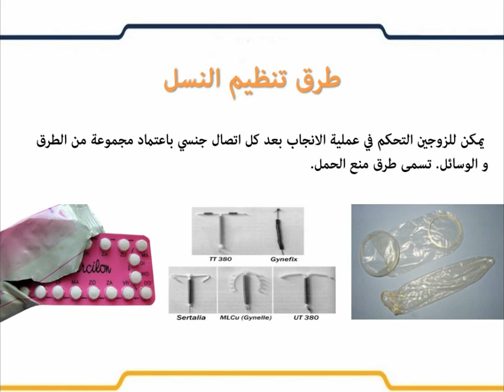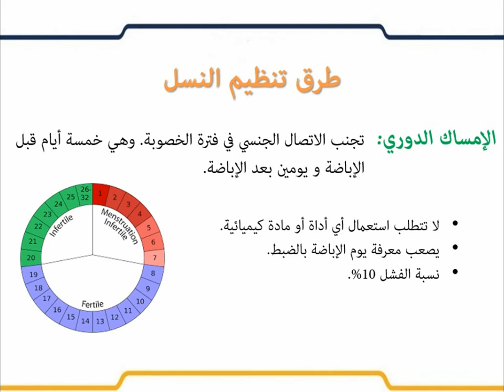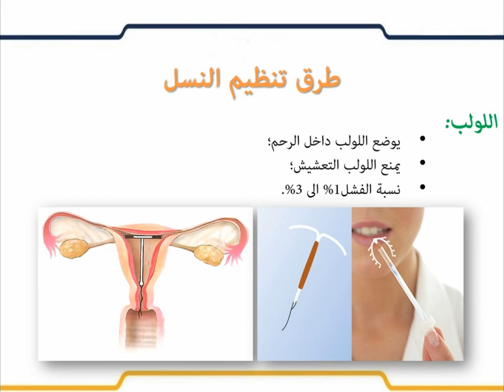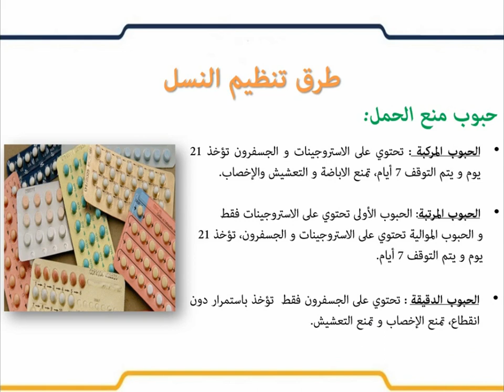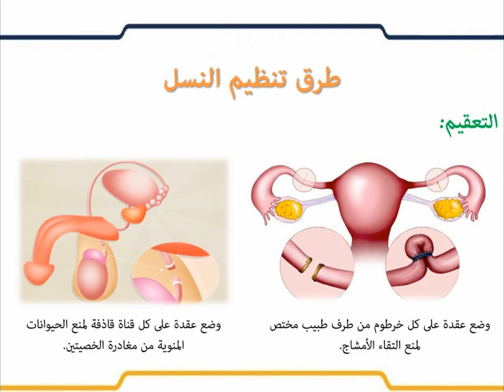2éme année collège 25 SVT التوالد عند الإنسان طرق تنظيم النسل